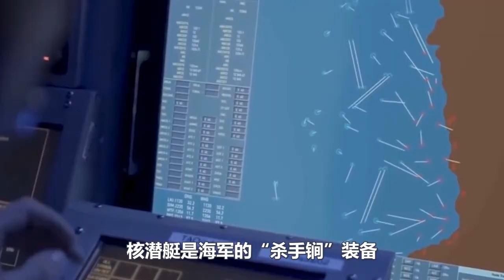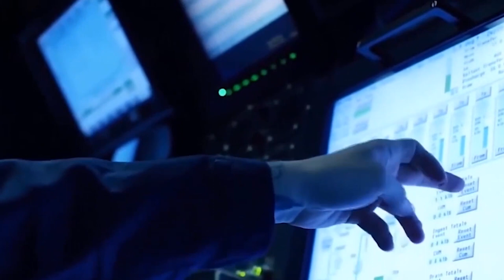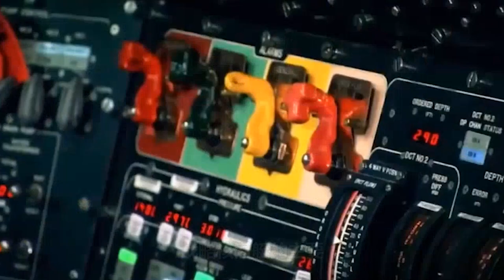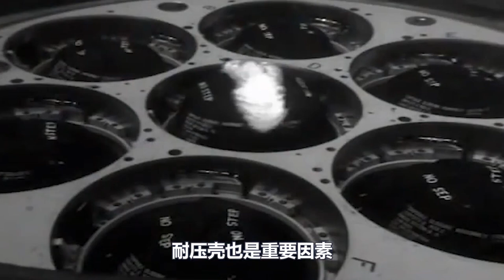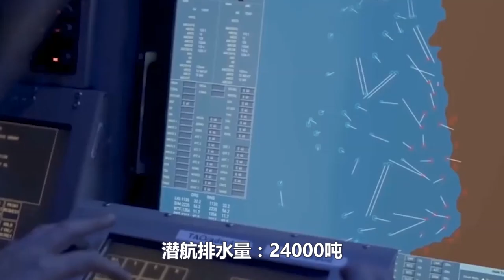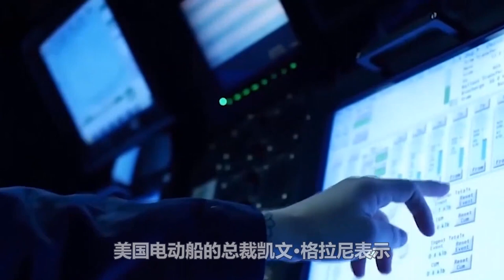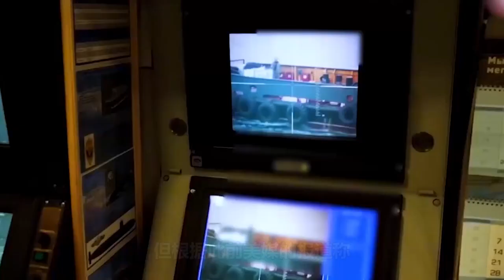让西方疑惑30年！终于曝光，中国核潜艇龟背用途透露，难怪全球第一！领先美俄，3项技术至今都无法超